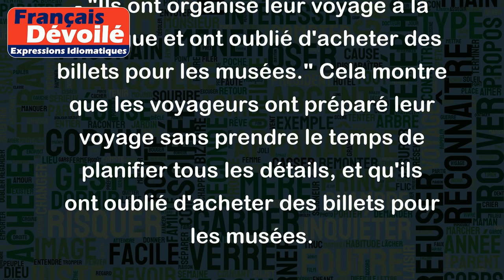À la schlague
L'expression "à la schlague" signifie faire quelque chose avec brutalité, vitesse et sans beaucoup de finesse ou de préparation.
Voici quelques exemples d'utilisation :
- "Les travailleurs ont dû finir ce projet à la schlague, car le patron avait donné une deadline trop serrée." Cela signifie que les travailleurs ont dû travailler très rapidement et sans prendre le temps de faire les choses correctement.
- "Le professeur a corrigé les examens à la schlague, car il avait beaucoup d'autres tâches à faire." Cela indique que le professeur a corrigé les examens rapidement et sans porter une grande attention à la précision.
- "Ils ont organisé leur voyage à la schlague et ont oublié d'acheter des billets pour les musées." Cela montre que les voyageurs ont préparé leur voyage sans prendre le temps de planifier tous les détails, et qu'ils ont oublié d'acheter des billets pour les musées.